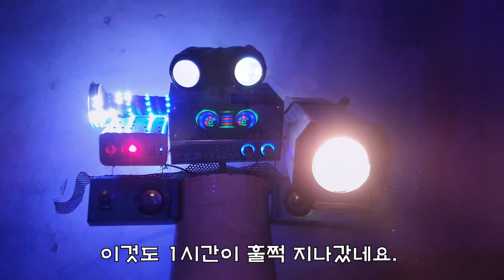◆예술이 똥이여!!◆?? 제대로 배설을 해야줘 똥싸는거지! ★앗! 저새끼 진짜 똥만 싸는줄 알았더니★ 이번엔 제대로 쌌군아! 아리스김 설치 종합예술작품 로봇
오랫만에 영상 올립니다.

그간 다양한 에술 작업들을 시도하였고, 도전하느라 진짜 눈에 보이는 똥은 못쌋지만,  눈에 보이지 않는 똥은 많이 쌌어요.

많은 분들이 댓글 달아주시고, 좋은 말씀 많이 해주십니다.

또 어떤 분은 신고까지 하시는 분들도 있습니다만,

영상을 보신 후 불쾌하셨다면, 백번천번 사과 드립니다만,

직업에 귀천없듯,  저는 똥싸는 것으로 제 경제적 가치를 창출해내고 있기 때문에 제 직업은 누가뭐래도 똥싸는 직업 입니다.

제 의도는 더러운 것을 통해 여러분들 마음을 놀래켜 드릴려고 작업을 하는 것이 아니라, 더러운 것도 아름다운 것도 마음먹기 달렸다라는
제 나름의 소신 있는 개똥 철학을 표현한 작품들입니다.

그림을 잘 그리고 못 그리고 그게 중요한게 아니며,
똥을 싸고, 안 싸고 그게 중요한게 아니며,
색소폰불고, 하이힐 신고, 탱고를 추고, 노래를 하고, 뉴욕 카네기홀에서 공연도 해보고... 이런것들이 중요한게 아니라...

제게 중요한 건 바로 오늘 !!! 내가 마음먹은대로
눈치보기 않고, 보다 자유롭게 그리고 더나은 아리쇼(나를 위해) 했냐?라는
것 입니다.